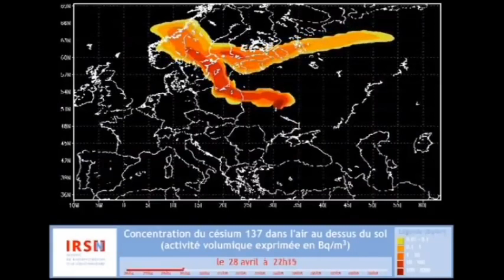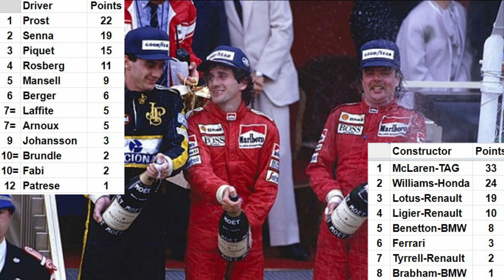1986 Monaco Grand Prix - Turbos & Tantrums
As a cloud spreads over Europe, the F1 circus heads to the south of France for its annual visit to the glitz, the glamour, the crowded pitlanes and cramped paddock of Monaco.

Alain Prost has won the last two races here for McLaren - can he make it three in a row or will one of the others break his streak? Rosberg is a well known street fighter and could certainly give Prost a race, while the unforgiving walls often throw up a surprise or two...